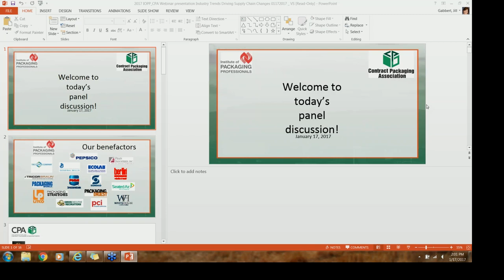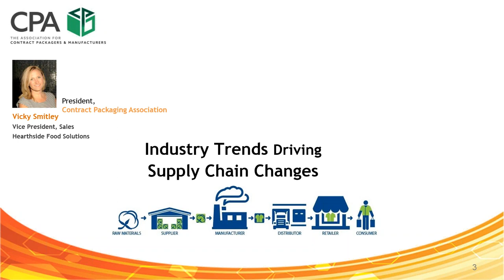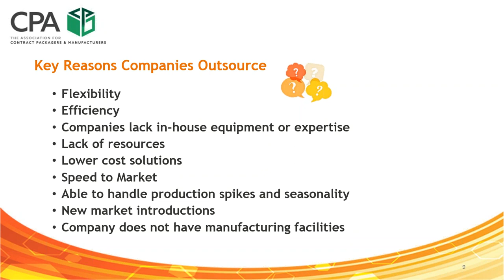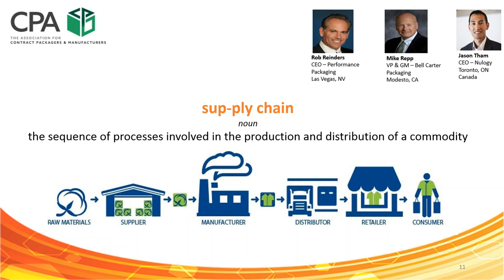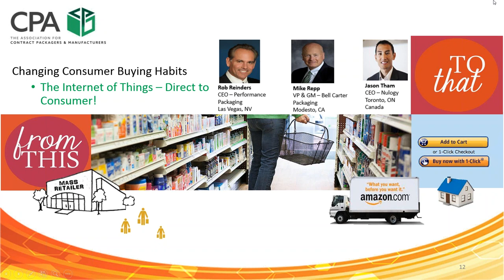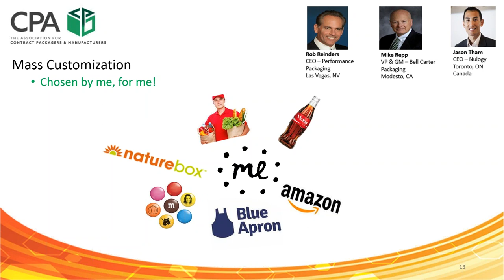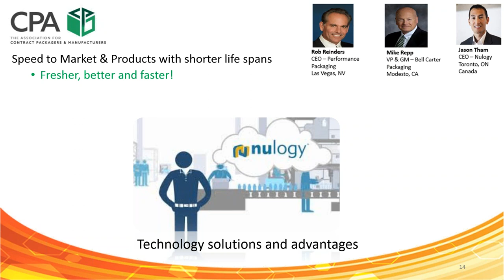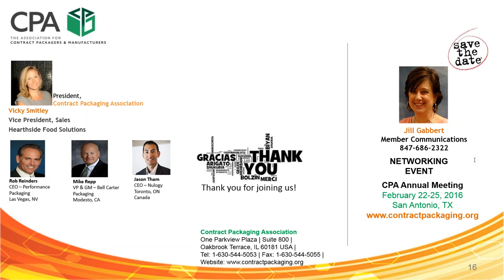CPA Webinar - How Contract Packagers Can Help You Adapt to Trends Driving Supply Chain Changes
Co-hosted with Institute of Packaging Professionals
January 17 | 2 p.m. - 3 p.m. CST
Panelists:
Robert Reinders, President, Performance Packaging
Jason Tham, Chief Executive Officer, Nulogy Corp.
Mike Repp, Vice President & General Manager, Bell-Carter Packaging
Moderator: Vicky Smitley, President, Contract Packaging Association